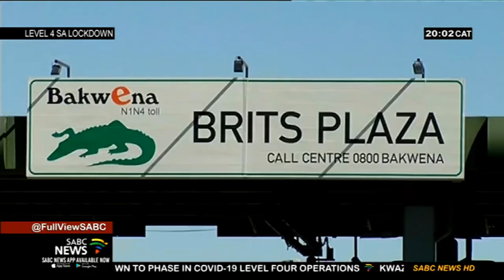Motorist arrested in North West after caught with bags of dagga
Two people were arrested and 9 others slapped with fines on the N14 highway which borders Gauteng and North West province, for various infringements under the level 4 lockdown rules.
This as part of the local government's plan's to step up screening and testing at various roadblocks set throughout the Province. In the North West a motorist was been arrested at the Brits Plaza in the North West after being caught with ten small bags of dagga.
Another vehicle was impounded for having a license disk that's expired for over a year and the same motorist also failed to produce a driver's licence.